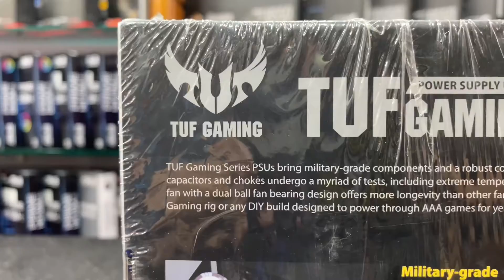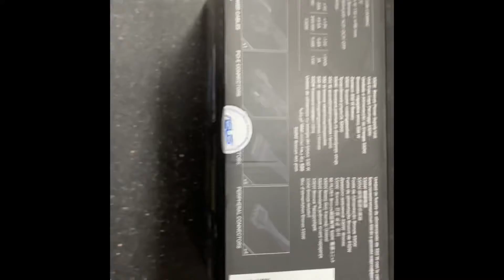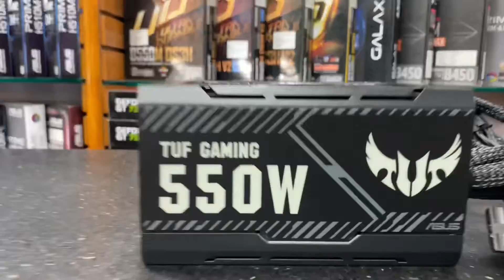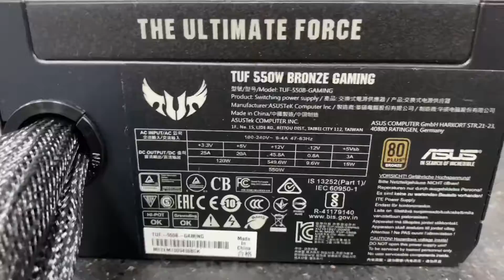ASUS TUF Gaming 550w BRONZE PSU AUSU PSU Unboxing ausu b550 Power Supply